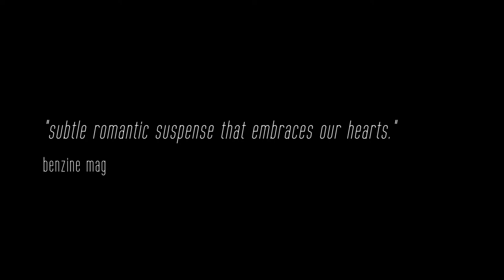"LONG TIME NO SEE" OFFICIAL TRAILER, by Pierre Filmon - 31 IFF (Shanghaï, Moscow, Morelia, Goa...)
LONG TIME NO SEE, a feature by Pierre FILMON, with LAËTITIA EÏDO, PIERRE ROCHEFORT, RONALD GUTTMAN & ESTÉBAN, production lestudioorlando​ prodigima​ & almanofilms​ Distribution OSPROD Studios in theaters in 2021.